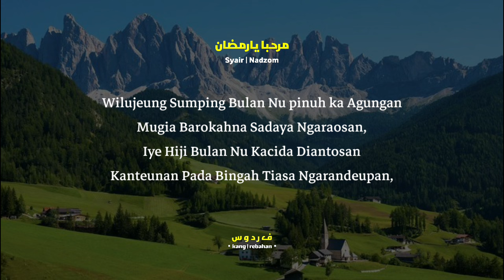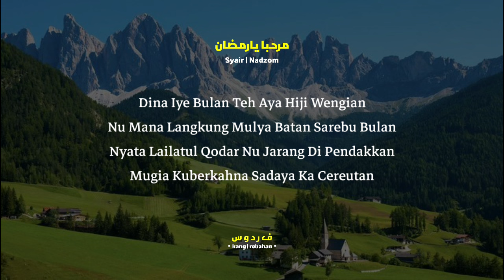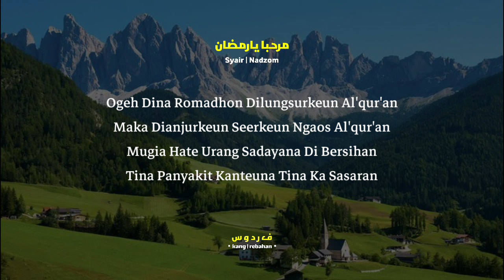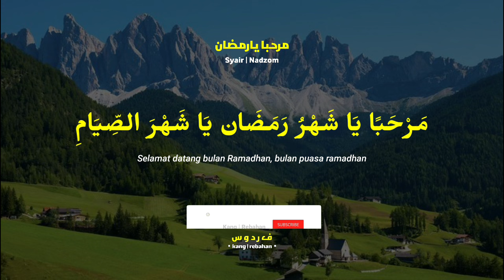Lirik Nadzoman || Marhaban Ya Romadhon || Lirik Bahasa Sunda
Semoga bermanfaat 👍

Syair | Nadzom Pupujian Sunda
Wilujeng Sumping Bulan Ramadhan